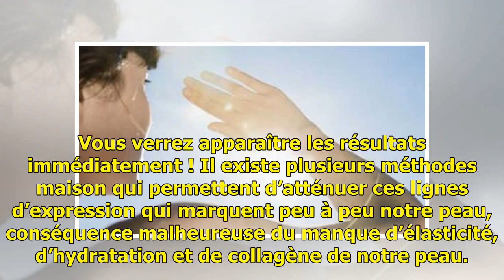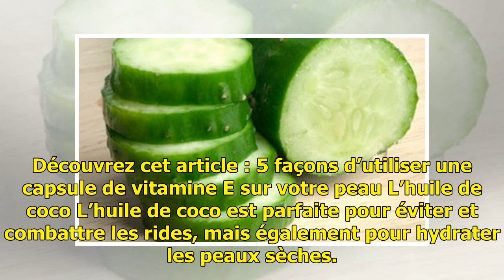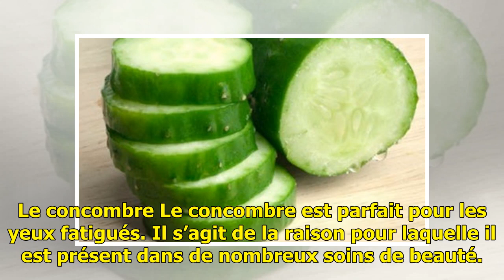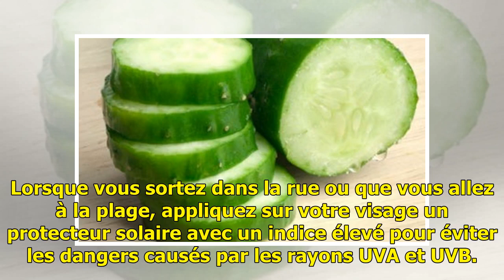Des méthodes naturelles prouvées qui réduisent les rides - Améliore ta Santé